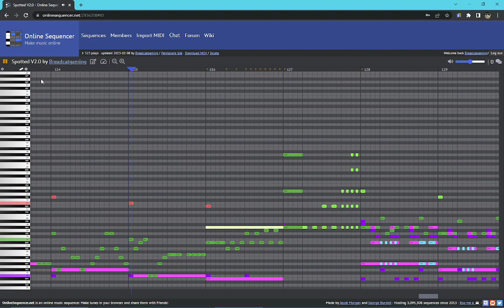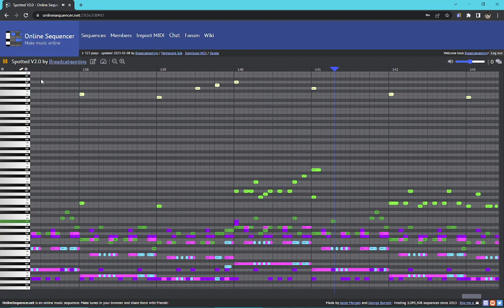Spotted V2.0 (Original)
Sorry, there wasn't a V1, it kinda sucked. Deal with it. This song went through the ups and downs of its life and now stands here today, with months of hard(-ish) work put into it.